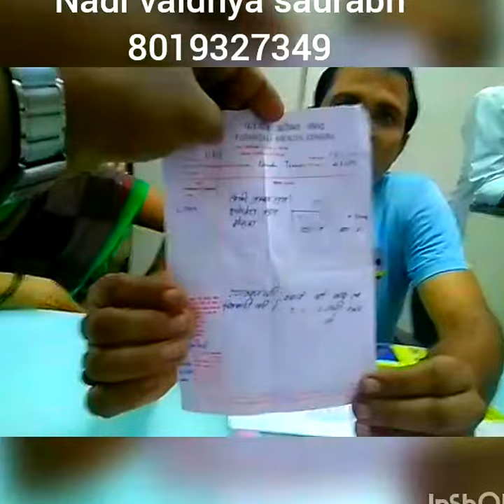Gastric problem cure in 5 day's by nadi vaidhya saurabh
Patient was suffering gastric problem last 20 years it will be curable in Ayurveda